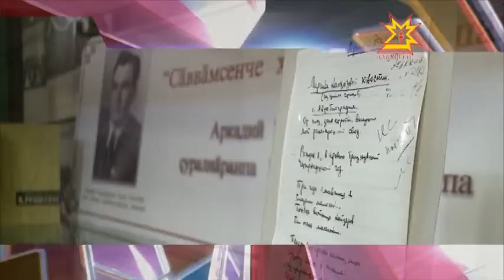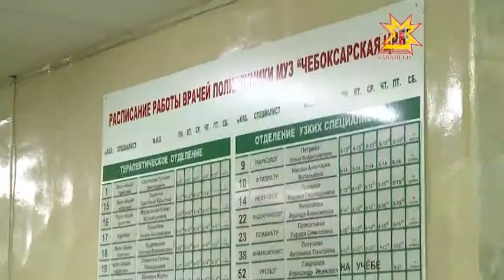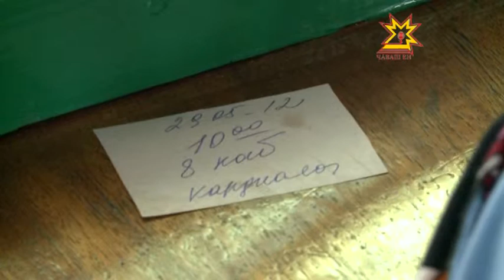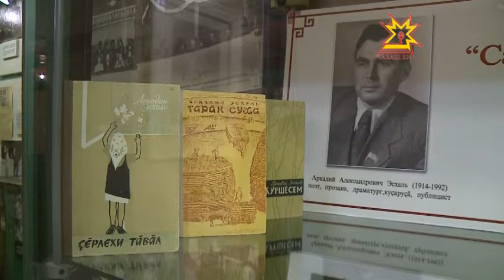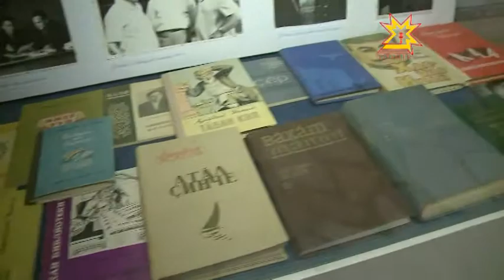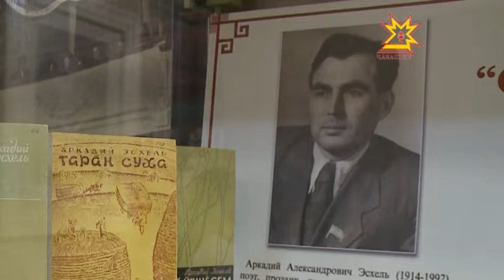Республика 10.02.2014 (на чувашском)